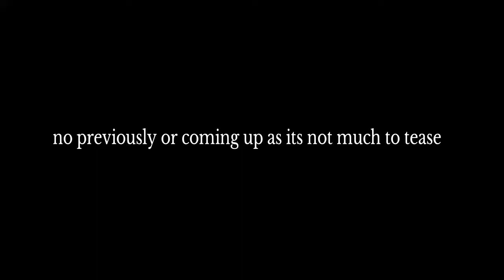Yakuza 7 like a dragon Playthrough part 51 please im a good business man!